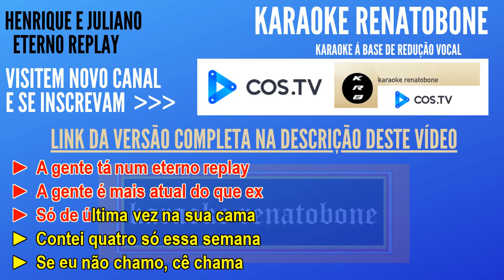ETERNO REPLAY HENRIQUE E JULIANO KARAOKE AMOSTRA